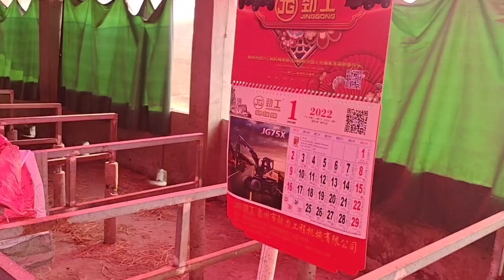小伙养牛3年为了更好的观察牛，装360度旋转眼，既看情况又看人心【甘肃土豆妹】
哈喽，大家好。
我是甘肃土豆妹，一个农村姑娘。
土豆妹更多有趣生活：
一个农村姑娘，喜欢农村生活
记录乡村生活，分享农村趣事。
在这里我会定时更新我的农村生活，
给大家分享快乐。
希望大家多多关注，多多订阅。
甘肃土豆妹 农村牛棚 装监控 我们强调了视频内容的合规性，绝对没有任何不良引导或危险行为。